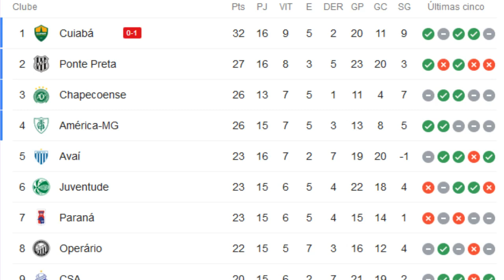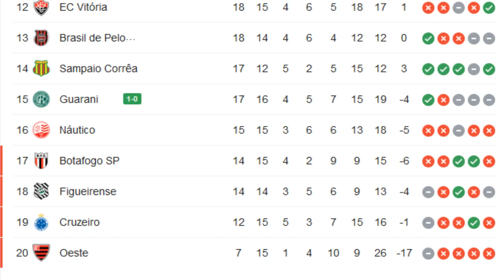TABELA DO BRASILEIRÃO SERIE B 2020 HOJE | 16ª RODADA | CLASSIFICAÇÃO DO BRASILEIRÃO 13/10/2020